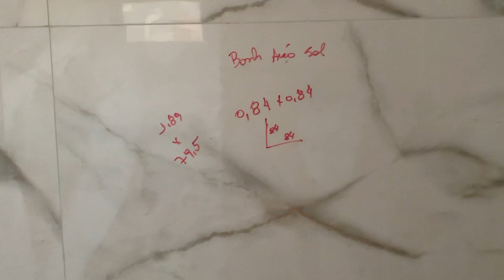PROJETO 2 - RUFOS E METAIS: Pintura eletrostática nos rufos e torneiras da obra. acompanhe o tour.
Fala meus amigos, tudo bem com vocês? No vídeo de hoje vou apresentar o andamento do "PROJETO 2" instalação de calhas, rufos e pingadeiras com pintura eletrostática preta que vale muito mais a pena do que pintar na obra, mostro também os metais que utilizaremos e uma visão geral de como está ficando e nos cada vez mais anciosos quando chega nesta etapa hehe

Acompanhe o tour e tudo mais na Playlist e vamos que vamos !

Comente o que achou e dê like para que possamos continuar fazer conteúdos para o canal e consequentemente melhorar dia a dia.

Se inscreva em nosso canal "Os Construtores" do youtube, todos os dias às 21h um videozinho falando um pouco das nossas lidas com as construções de casas ou com os carros/moto que são nossa paixão.

Um grande abraço a todos e tudo de melhor para você !!